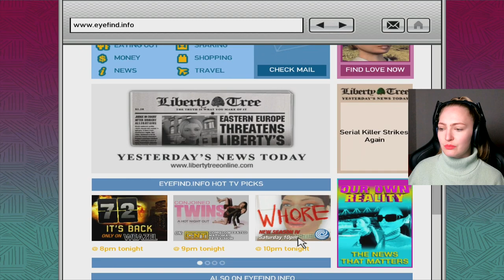PHIL BELL | Grand Theft Auto IV FULL Gameplay PART 27 | Anida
In this full gameplay of GTA 4 I wasn't feeling it in this episode so it's very random. The main mission that we do in this on is Truck Husle for Phil Bell.

Chapters:

Dad Joke 0:00
Internet Cafe 00:48
Marnie Allen First Encounter 04:27
Truck Hustle 09:52
Katt Williams 30:23

-A